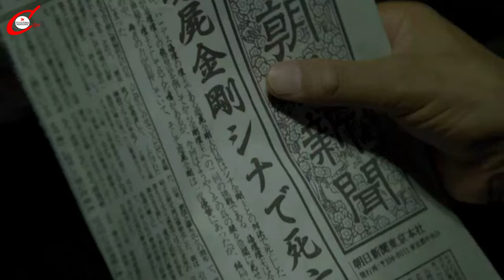THE WRATH OF VAJRA (2013) - K29 Vs Killer Monster (4/5)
Before the West entered World War II, a Japanese death cult called the Temple of Hades is ordered to aid in the spiritual destruction of China.

CREDITS:
Media Asia Distribution (2013)
Director: Wing-Cheong Law
Writer: Zhenjian Yang
Stars: Xing Yu, Sung-jun Yoo, Heon Jun Nam

Premiere One Clips
In here you will find the best of movie scene from all of your favorite film.
Special Made by Movie Fans and enjoy by you.

TTHE WRATH OF VAJRA (2013) - K29 Vs Killer Monster (4/5)